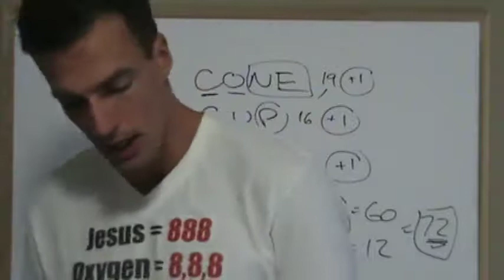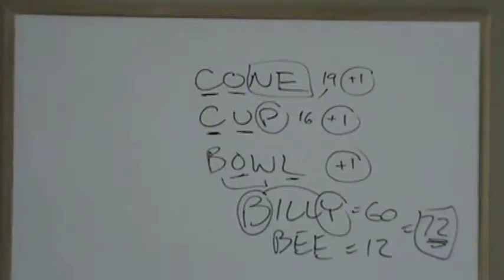BILLY BEE solved! Fast Quality